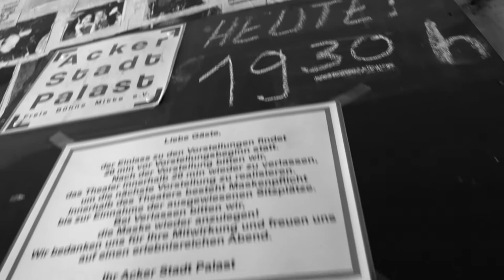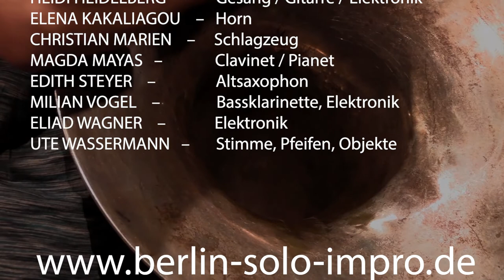Berlin Solo Impro Video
Berlin Solo Impro Documentary
Filmed & Edited by Macabre Pariah Production / Exelius Production